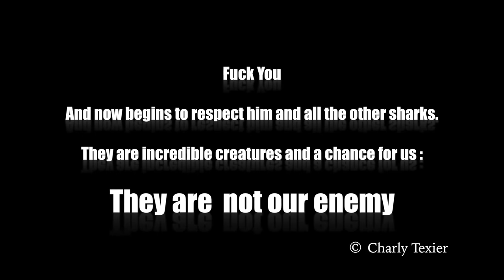WHITE SHARK 20f+ ATTACKS Fun divers No Cage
New Caledonia
Amedee Diving club